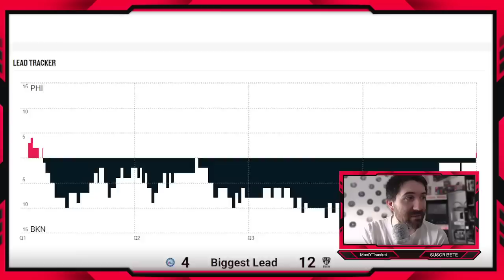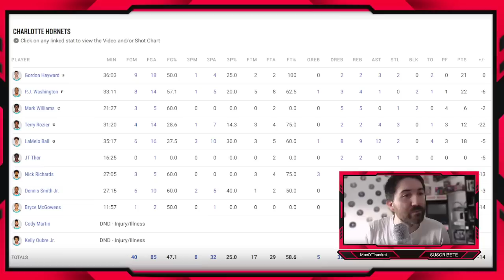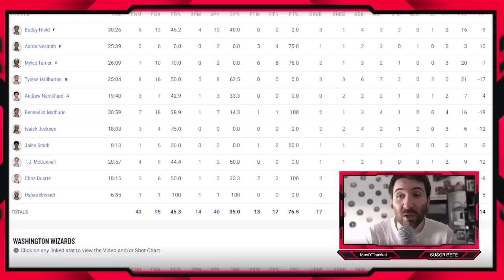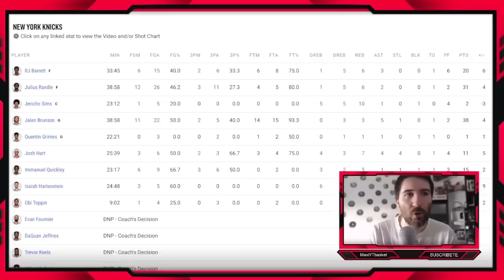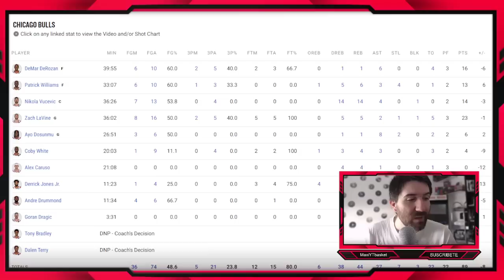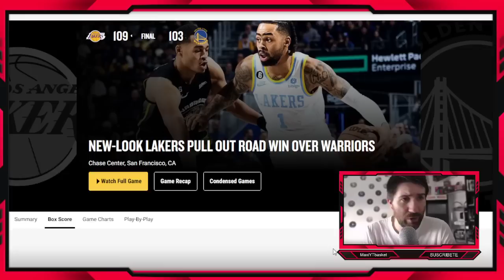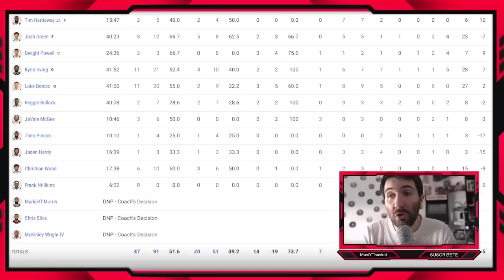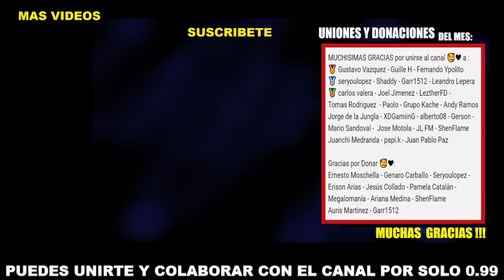Los NUEVOS Lakers 🔥 Warriors DESASTRE ❌ Kings vs Mavs 🤯 Ojo con Nets 👀 Jokic 💥 ULTIMA HORA NBA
MUCHISIMAS GRACIAS por unirse al canal 🥰❤ a :
🥇 Gustavo Vazquez - Guille H - Fernando Ypolito
Mario Sandoval -  Jose Motola - JL FM
Juanchi Medranda - papi.k - ShenFlame

Gracias por Donar 🥰❤:
Auris Martinez - Garr1512

🏀 Twitch.tv/maxiytbasket
🏀 Twitter.com/MaxiYTBasket
🏀 Facebook.com/MaxYTbasket